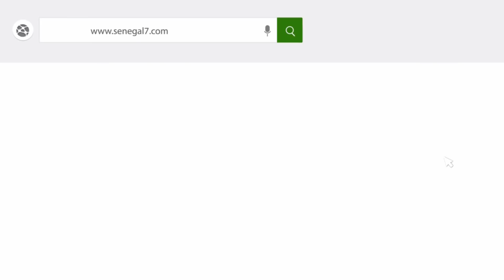Revue de presse (wolof) Zik Fm du Samedi 14 Aout avec Ahmed Aidara